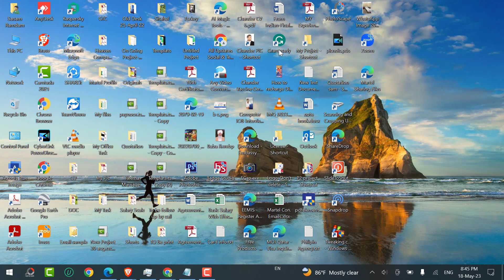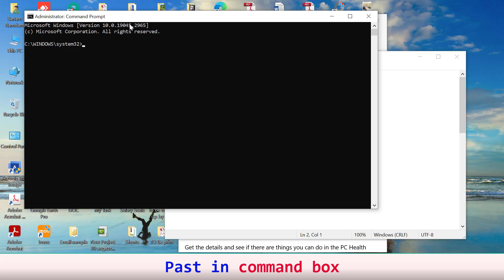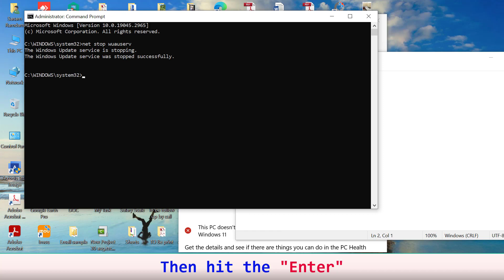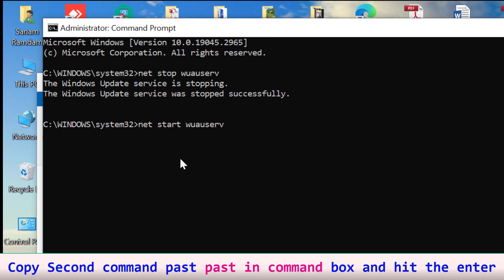How to Clear Windows Update History in Windows 10,11||2022||2023